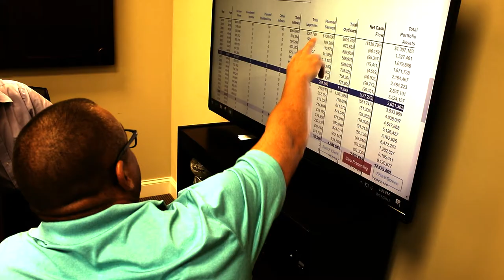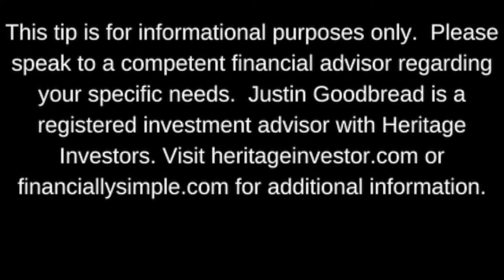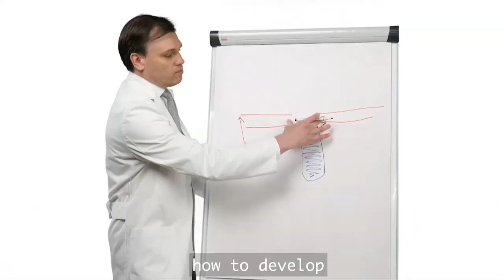Episode 126: “Tomas Linkevicius on Zero Bone Loss Concepts”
Here is what we will cover in this show:

The origins of the book.  How did Tomas get into soft tissue thickness research?  How does Stephen Chu factor in?

What basic implant design features should we look for?

How are implant manufacturers responding to this book?  Not everyone has an implant with the design features Tomas recommends.

Tomas mentions in the book that the prosthetic and surgical understanding both matter for the best results and that having the same clinician do the surgery and restorative could be beneficial.  We discuss why he arrived at that conclusion.